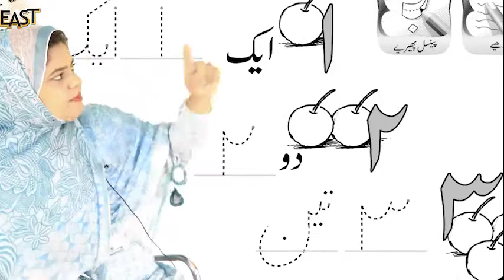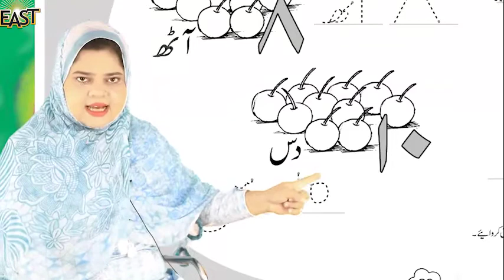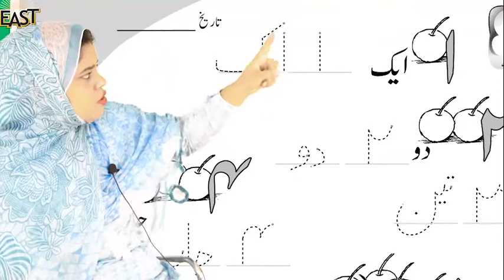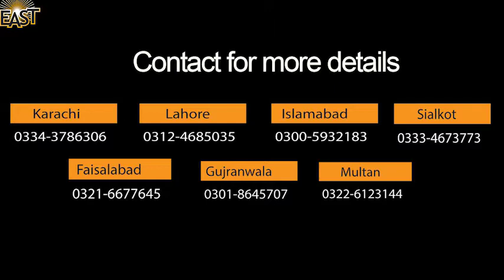Urdu اردو - Day 30 - Pre Year 3 - Prep - mmhs - Mon-Ami School - mmhslhr